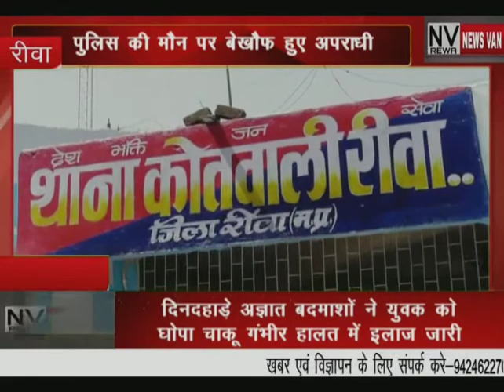पुलिस के मौन पर बेखौफ हुए अपराधी, बीच बाजार अज्ञात बदमाशों ने युवक को घोपा चाकू गंभीर हालत में इलाज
*पुलिस के मौन पर बेखौफ हुए अपराधी,,,दिनदहाड़े अज्ञात बदमाशों ने युवक को घोपा चाकू गंभीर हालत में इलाज जारी,,,,,देखें सिटी न्यूज़ वैन की ये खबर।*